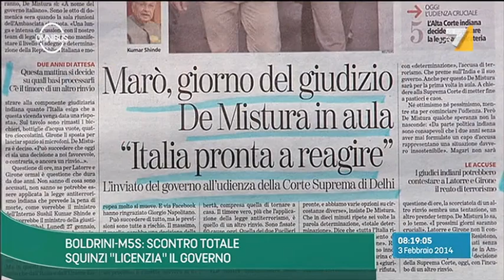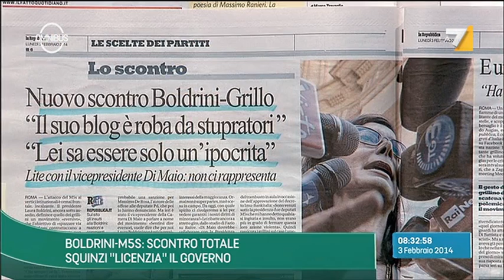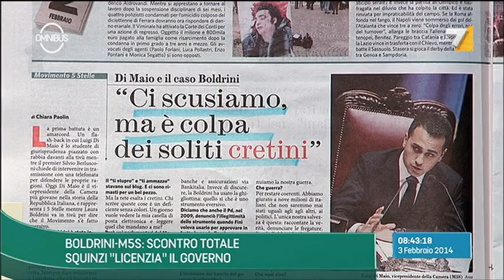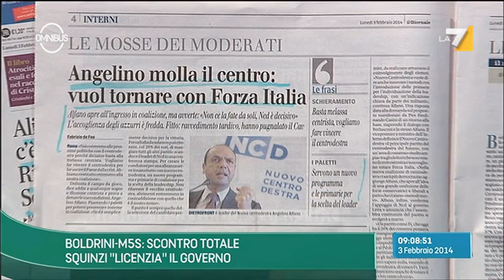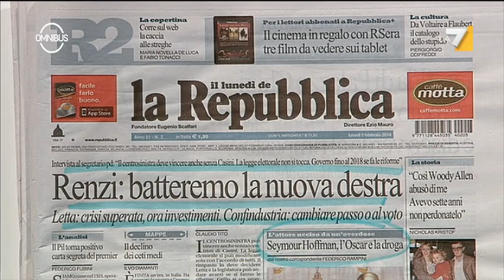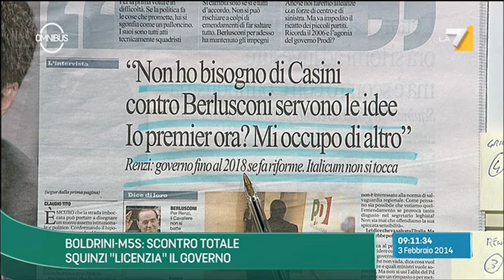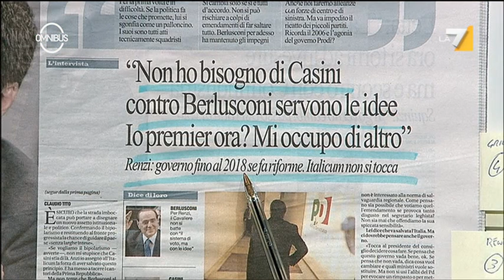Omnibus - Puntata 03/02/2014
Boldrini - M5S: scontro totale. Squinzi 'licenzia' il Governo

Andrea Pancani ospita in studio Lorenza Bonaccorsi, Renata Polverini, Andrea Romano , Carlo Tecce  e Massimiliano Lenzi